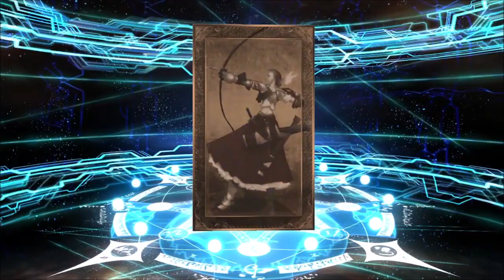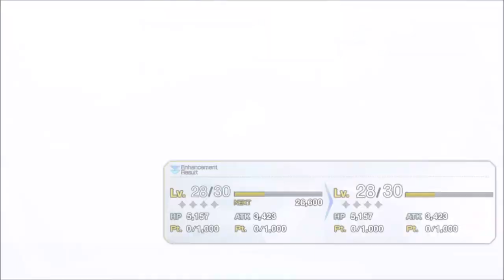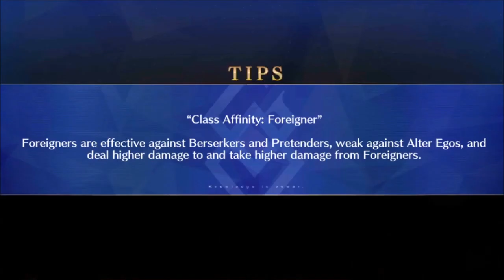F/GO: Singularity F EP2 - Freedom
It surprises me that the game casually refers to things like CHALDEAS and SHEBA as though the player should know what they are, and it takes until the 3rd story node to get around to info dumping what the purpose of Chaldea even is.  A person with no knowledge of the Fate series would likely think that these are things from one of the many, many other Fate works, assume that they would need outside information to understand the game's story, and probably drop the game at this point. And no, this is the first time they are brought up.

00:00 -- Investigate the Bridge
26:00 -- Enhancement and Rolling
41:55 -- Back to the Story